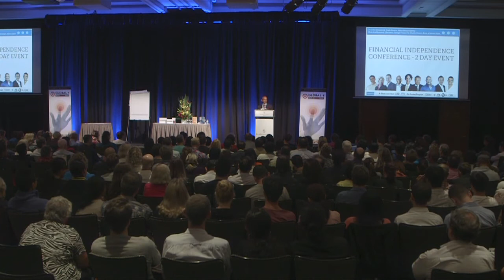Maha Sinnathamby Financial Independence Conference Sydney Feb 2014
Chairman of Springfield Land Corporation, Maha Sinnathamby, Guest Speaker at 2014 Financial Independence Conference in Sydney.